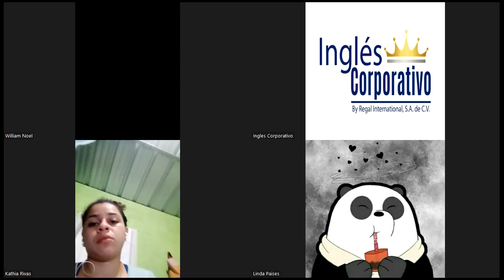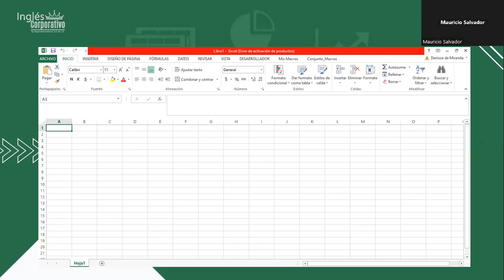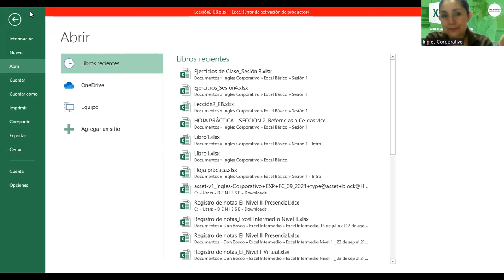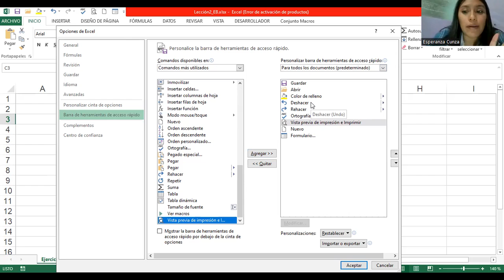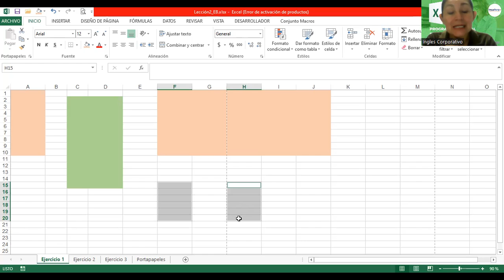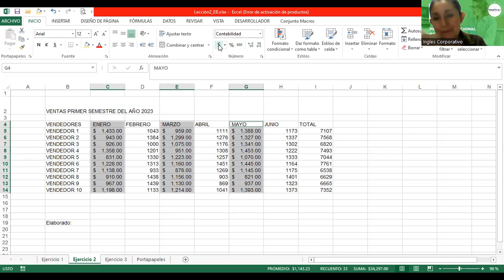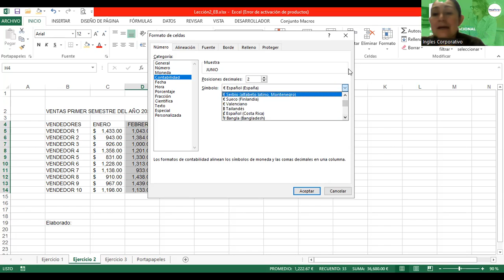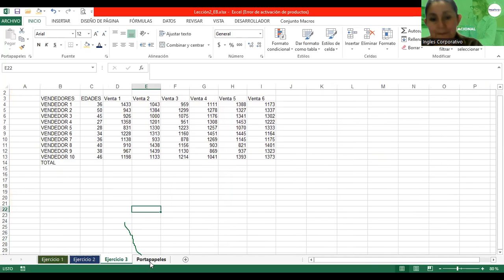Sesión 2-31102023-EXB-01-8-9-PM-11-23-462-Alvarado-Navegación entre Teclas